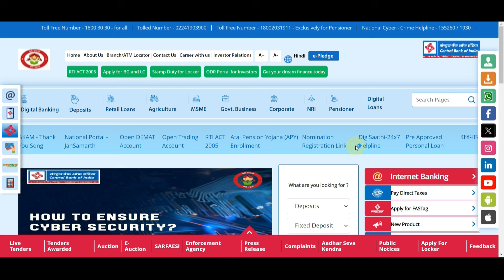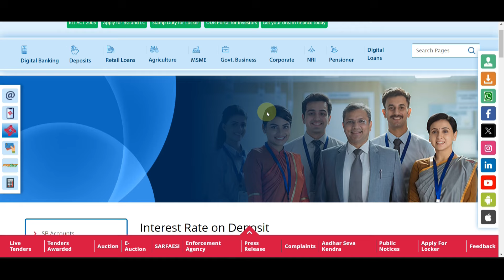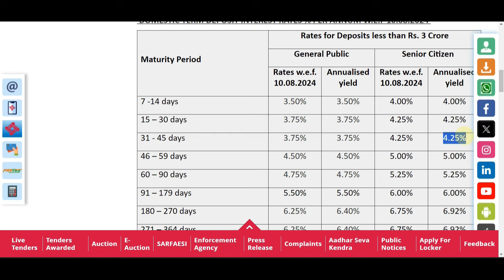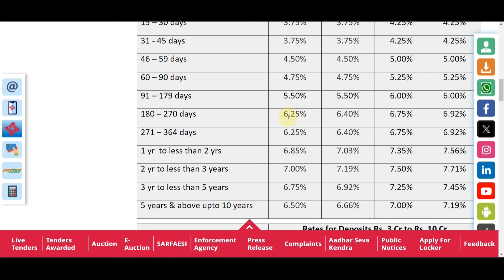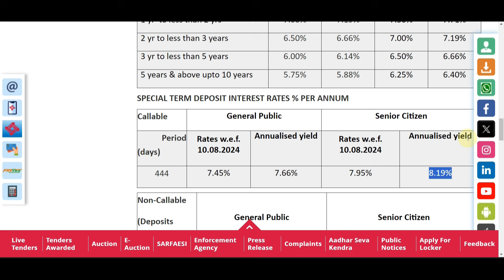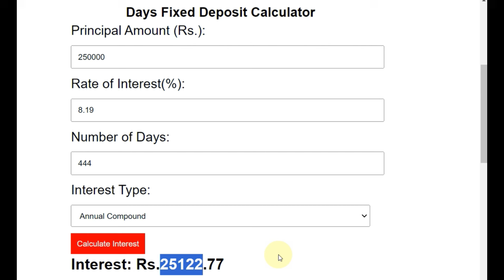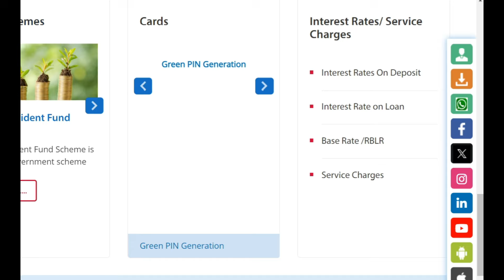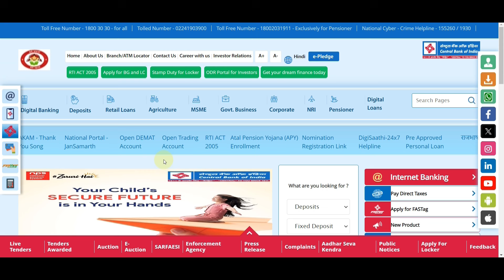Central Bank Of India Special FD Plan || Fixed Deposit Interest Rates || 444 Days Special FD in CBI